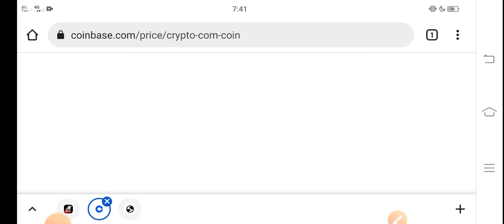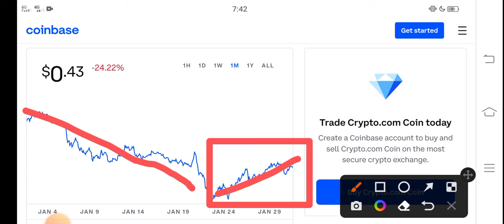CRO Thats Bad Holders || Crypto com coin Price Prediction! CRO Coin Today News